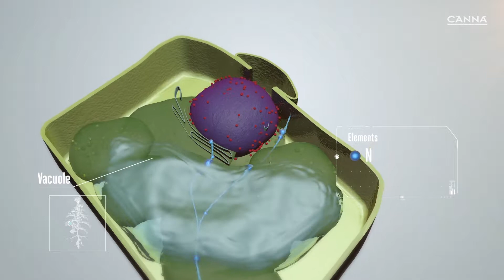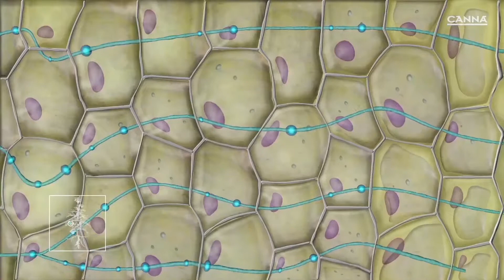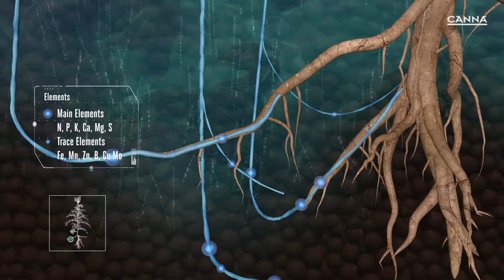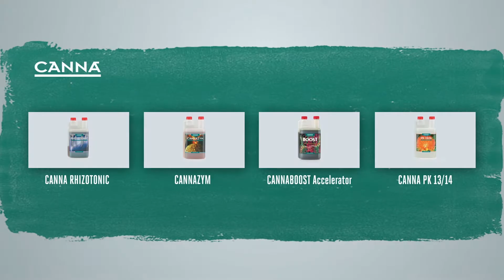CANNA AQUA FLORES // Fase Floración // Video Infografía en 3D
¿Todavía no conoces CANNA AQUA FLORES? Para que una planta alcance su pleno potencial, necesita los cuidados y nutrición correctos. Usa CANNA AQUA FLORES durante la fase de floración y la planta recibirá todos los elementos esenciales necesarios para su máximo desarrollo. Te contamos todo lo que puede hacer por tus cultivos de una forma visual, simple y didáctica. Lo hemos hecho con una infografía didáctica en 3D esperamos que os sea de ayuda.